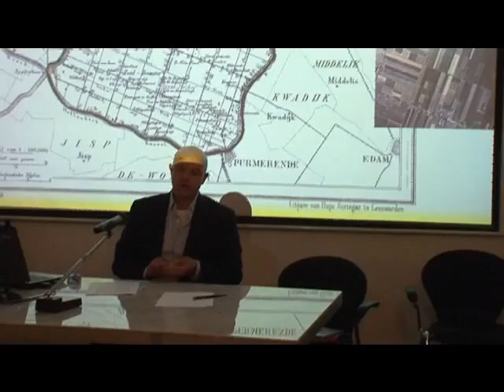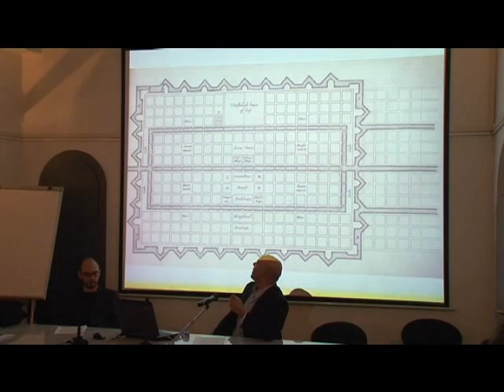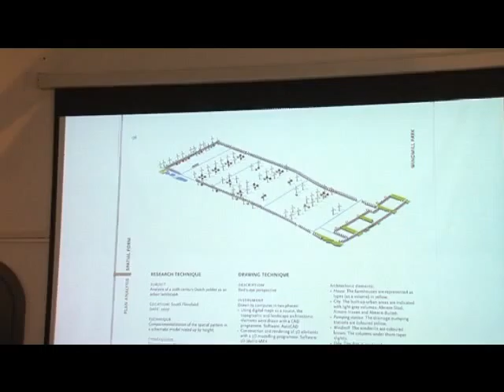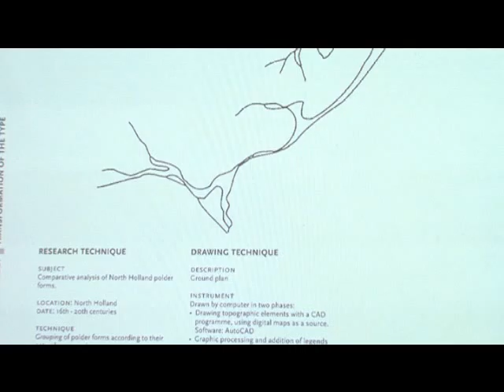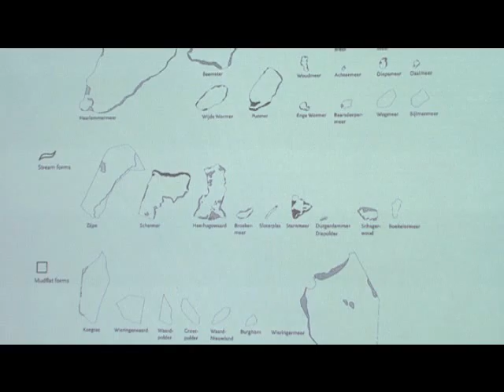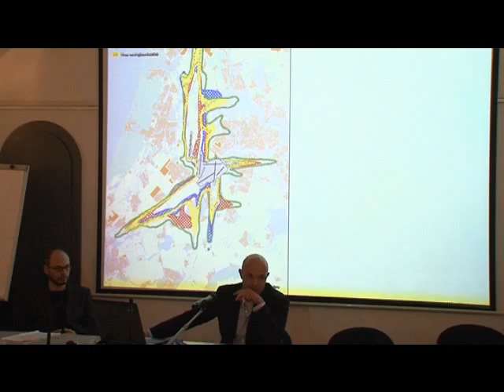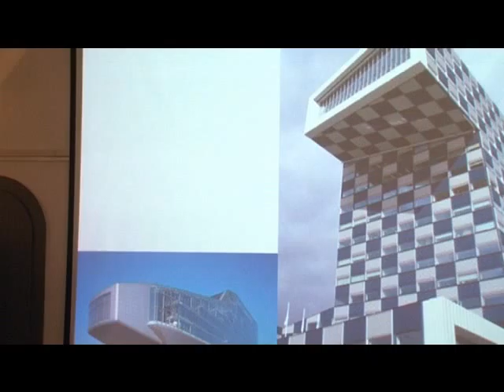8SILVIO CARTA, STEFANO MILANI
"POSTCARDS FROM THE NETHERLANDS"